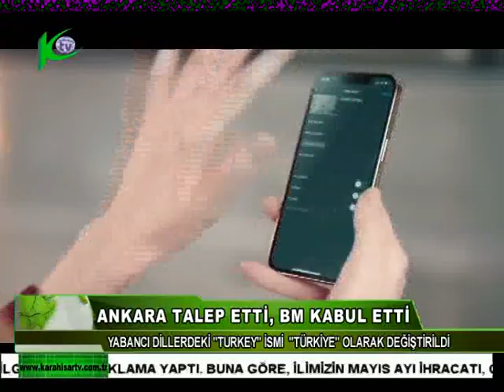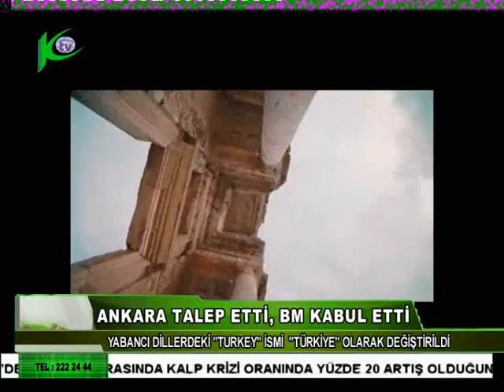02.06.2022 Perşembe Karahisar Tv Anahaber Bülteni